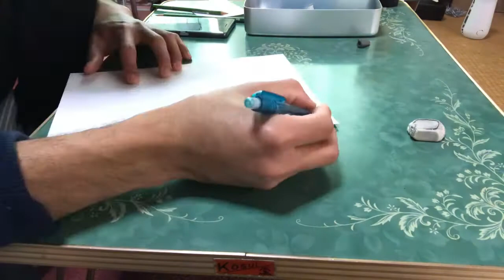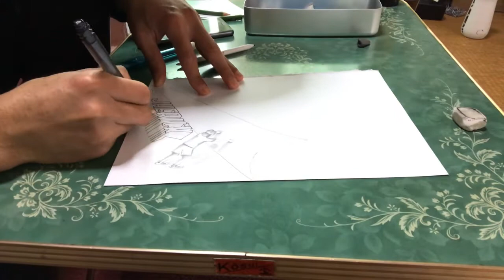3D name “JHERICK” | Easy trick